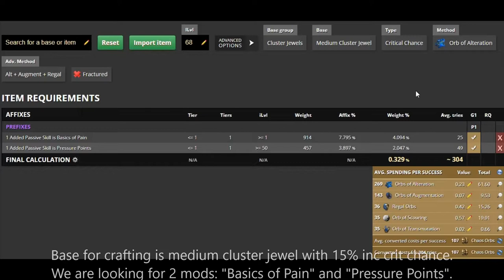14ex pure profit per 1 hour with auto craft in PoE. 3.18 Sentinel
Auto craft strategy with alts + augs + regals. Actual for 3.18. In this video I will show how I made 14 exalts while watching the series.

0:00 Disclaimer
0:11 What we will craft
0:59 How we will craft. Program Setup
1:29 Craft results
1:43 Calculate Profits
2:25 Auto craft. x8 video speed